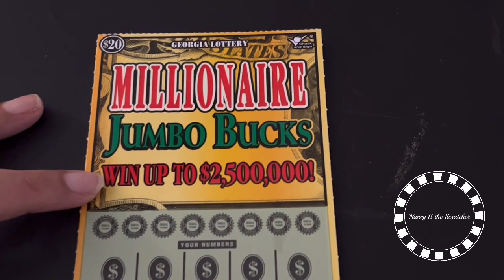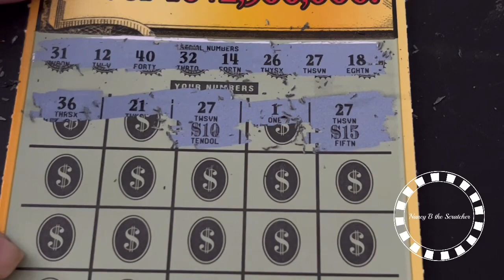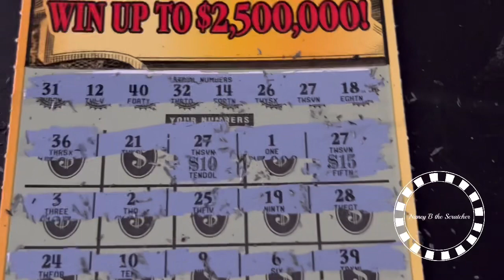Millionaire Jumbo Buck New Ticket Win Win Win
Please help DJ Ron the Mechanic get to 1k followers .❤️❤️❤️❤️❤️❤️